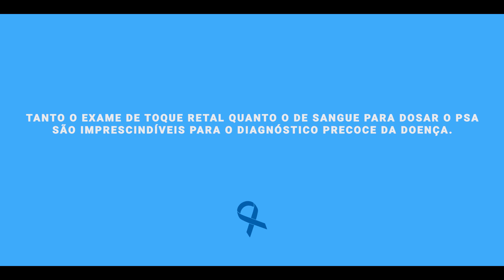Papo de Barbearia: Novembro Azul - Episódio 1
Hoje é dia de estreia! Está no ar a nova websérie "Papo de Barbearia", que vai explorar o universo masculino e assuntos do cotidiano! Pra início de conversa, o tema não poderia ser outro: novembroazul.💙 Aperte o play e confira o primeiro episódio! 🎬

Curtiu? Dá um joinha.